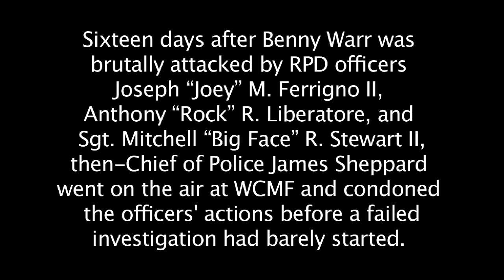Former Police Chief James Sheppard on 95.5FM WCMF re: Benny Warr's case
Sixteen days after Benny Warr was brutally attacked by RPD officers Joseph “Joey” M. Ferrigno II, Anthony “Rock” R. Liberatore, and Sgt. Mitchell “Big Face” R. Stewart II, then-Chief of Police James Sheppard went on the air at 96.5FM WCMF and condoned the officers' actions before a failed, incompetent investigation had barely started. Audio was ripped from 96.5FM WCMF's webpage. The interview happened on May 17, 2013.